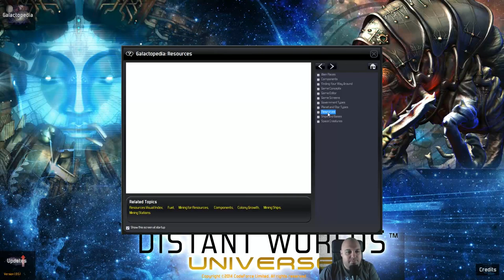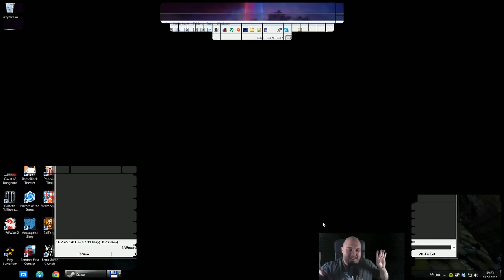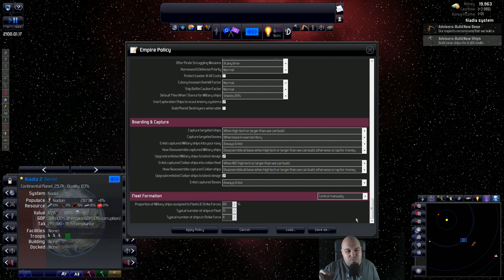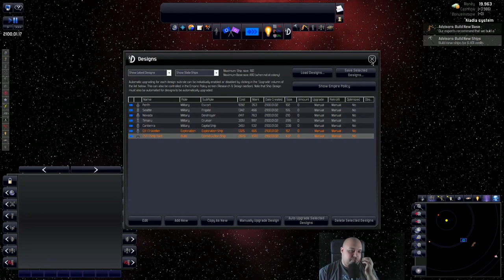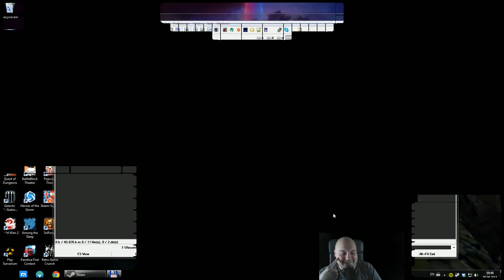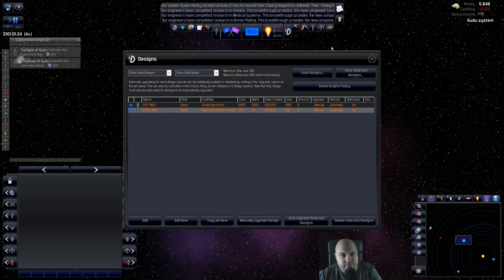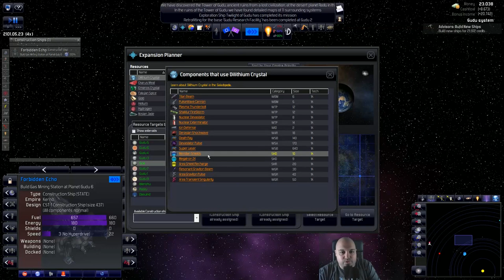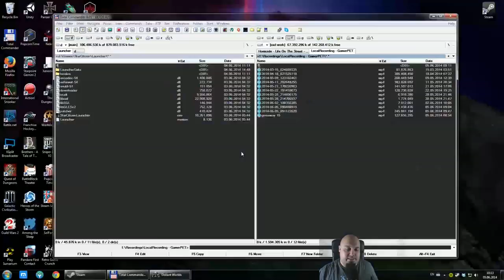Distant Worlds: Universe Tutorial & Review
Distant Worlds: Universe it's a real time pausable 4X strategy game.
In this video I will learn "How to Play" Distant Worlds.

I guarantee that after watching this video you will  have an idea on how to start playing this game.